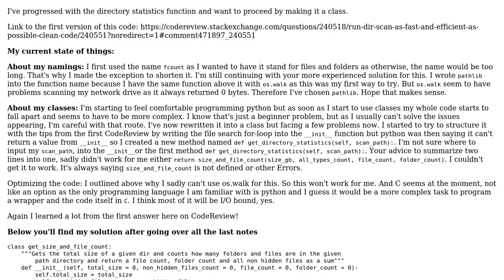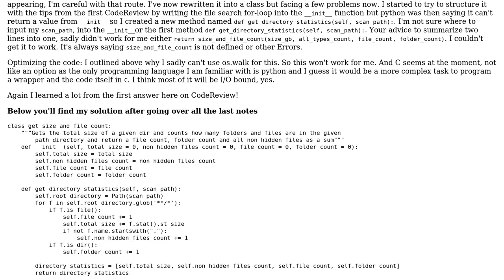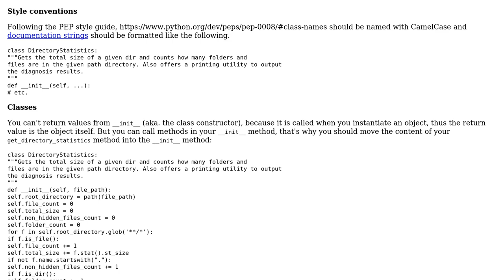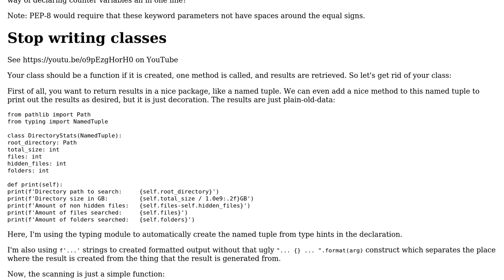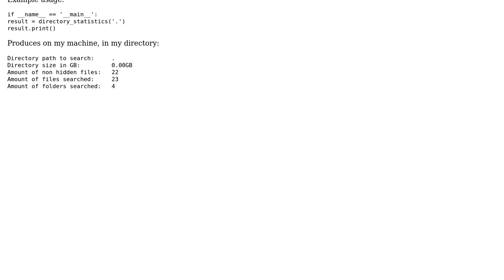Code Review: Run directory scan as Class (2 Solutions!!)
Code Review: Run directory scan as Class

With thanks & praise to God, and with thanks to the many people who have made this project possible! | Content (except music & images) licensed under CC BY-SA | Music | Images & others | With thanks to user Erich user BenjaminK user AJNeufeld and the Stack Exchange Network Trademarks are property of their respective owners. You are responsible for your own actions.